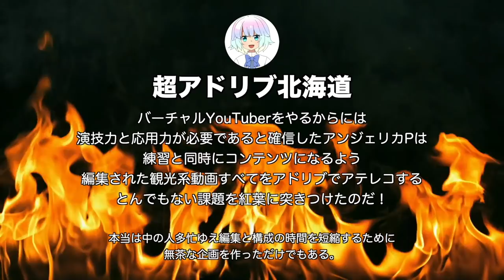春キャンプへ行こう！札幌→帯広間を全編アドリブでアテレコ(1)【vt_031】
( ﾟдﾟ)キャンプへ行くっつーのに雨降ってんじゃん！！！！

　Breakthrough_ace.輝鳴
●キャラクターデザイン・キービジュアル：
　そらのん
●ルミ・ミレーニア オリジナルキャラクターデザイン：
　なか